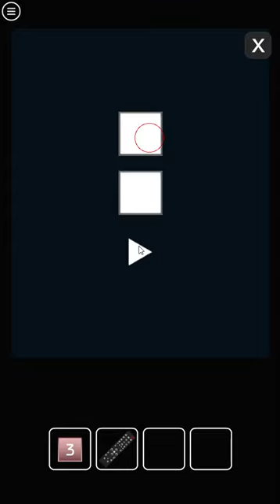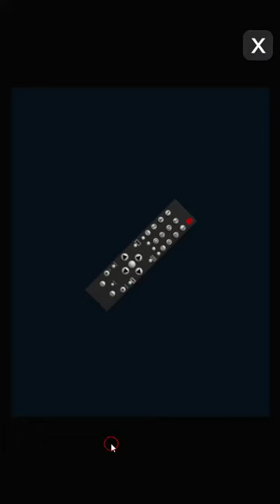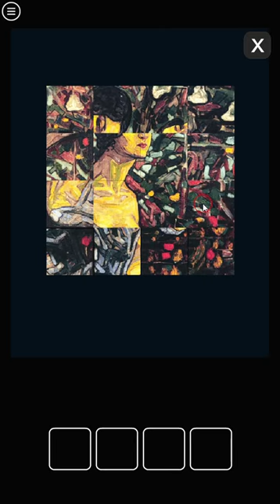[Amajeto] In a Hurry Walkthrough